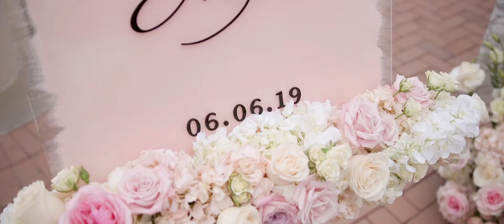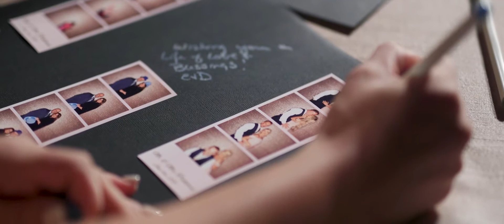The Resort at Pelican Hill Wedding Video | Amanda + Nik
We hope you enjoy this beautiful Resort at Pelican Hill Wedding Video featuring Amanda and Nik. Special thanks to all the vendors that made this wonderful event for Amanda and Nik. We were excited to see it all come together.

We would love to introduce you to our team and walk you through our Wedding Film Collections and Wedding Photography albums, canvases, and other print photography products.

Venue: The Resort at Pelican Hill
Planning + Design: A Good Affair
Photo: Brett Hickman Photographer
Video: One Story Weddings